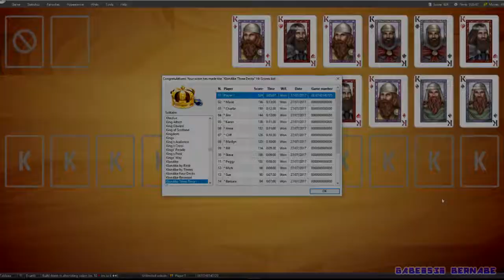SolSuite 2016 - Klondike Three Decks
When I finish the classic and double Klondike, this one is the three deck game of Klondike.